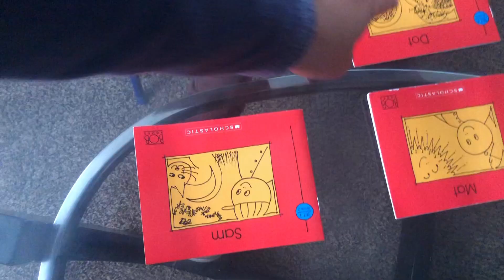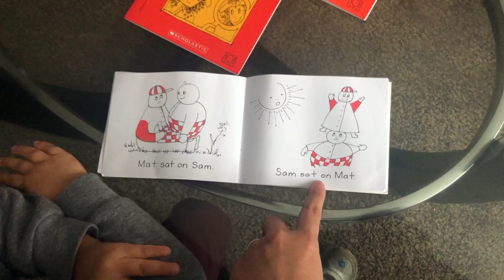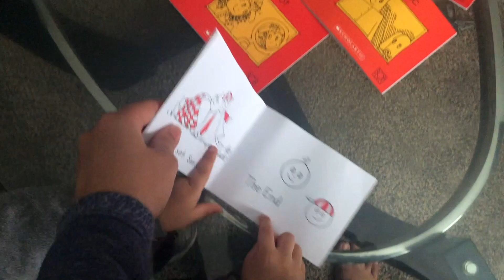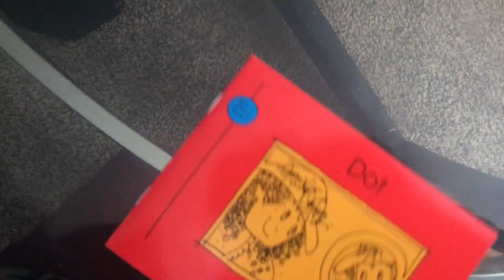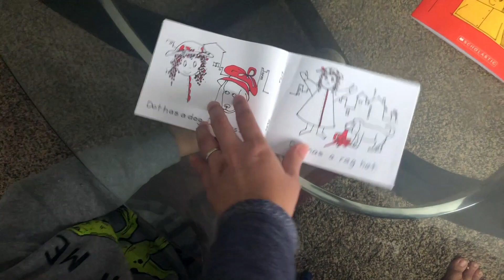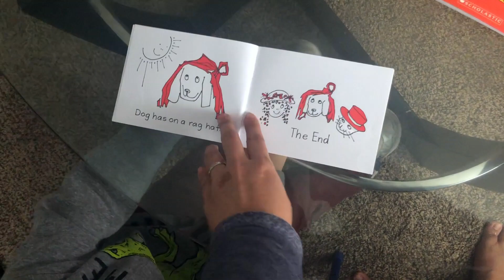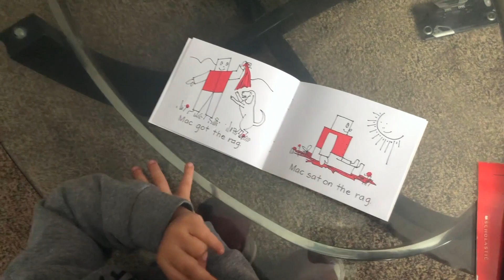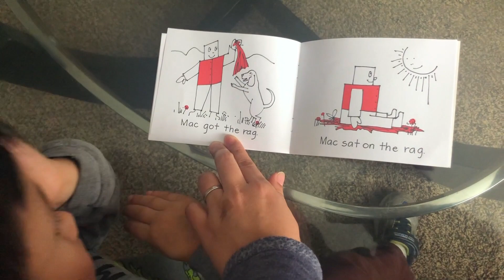3 YEAR OLD READING BOB BOOKS SET 1: BEGINNING READERS | CVC | PART 1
Zayne is a 3 year old boy who loves learning. He loves books! He loves to read!
This video will show you that he can already read CVC (consonant-vowel-consonant) words like SAT, DOT, RAG. This is because he already mastered his phonics. And since he also knows his sight words like AND, ON, and A, he can easily read simple sentences.

IF YOU HAVE ANY SUGGESTIONS, PLEASE WRITE IT DOWN IN THE COMMENT BOX BELOW.